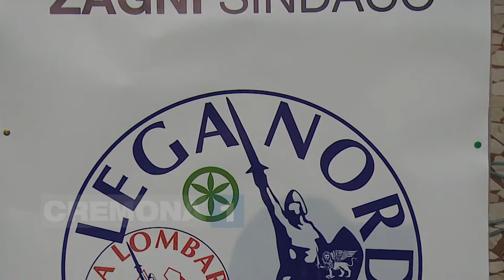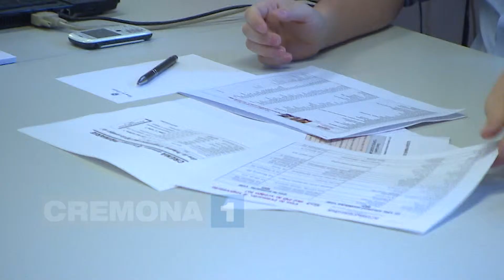La Piazza del 6 febbraio: "Primarie per il sindaco, confronto tra i tre candidati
Ospiti questa sera Gianluca Galimberti, Rosita Viola e Paolo Carletti